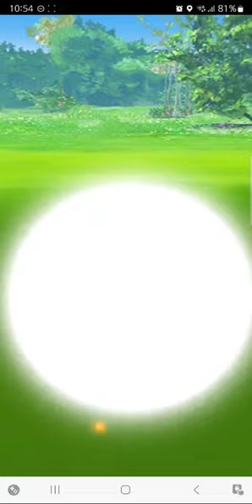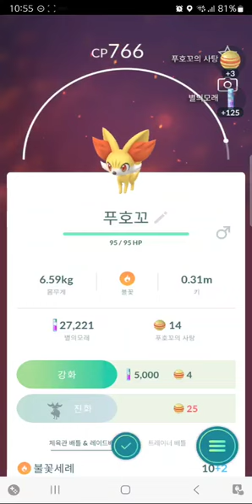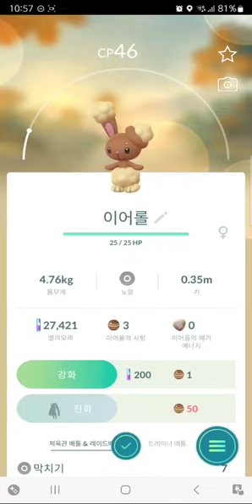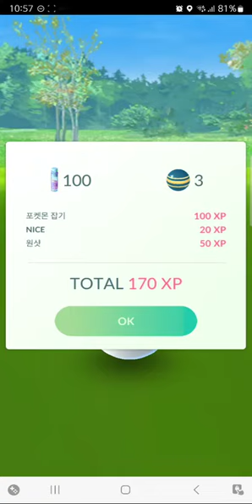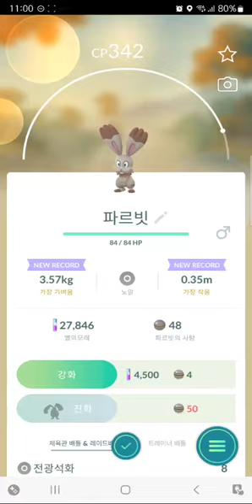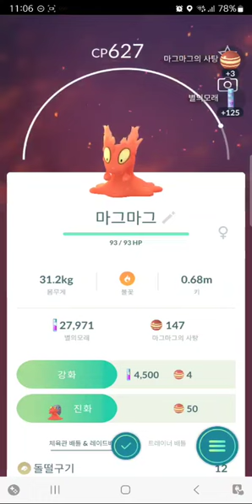pokemon go ; gameplay